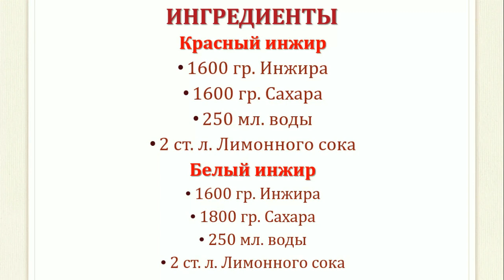Самое вкусное инжировое варенье Варенье из инжира (figs jam) Простой рецепт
Инжировое варенье готовится очень просто, а результат остается неизменно великолепным. Вкус этого варенья никогда не перепутаешь ни с каким другим! Очень часто такое варенье едят с шариком ванильного мороженного, но можно и без всего или с чаем/кофе.

Ингредиенты:

Красный инжир

1600 гр. Инжира
1600 гр. Сахара
250 мл. воды
2 ст. л. Лимонного сока

Белый инжир

1600 гр. Инжира
1800 гр. Сахара
250 мл. воды
2 ст. л. Лимонного сока

The fig jam is prepared very simply, and the result remains invariably magnificent. The taste of this jam will never be confused with any other! Very often such jam is eaten with a vanilla ice cream ball, but it is possible without all or with tea / coffee.

Ingredients:

Red figs

1600 gr. Figs
1600 gr. Sugar
250 ml. water
2 tbsp. l. Lemon juice

White figs

1600 gr. Figs
1800 gr. Sugar
250 ml. water
2 tbsp. l. Lemon juice